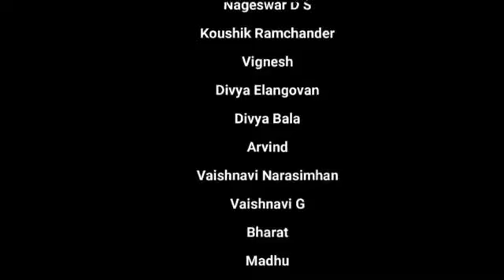Learn How to sing the amazing song Andhi mazhai pozhigiradhu without mistakes from Seenu.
Do you like to learn an evergreen male solo, Sangeedha Jaathi Mullai sung by Dr.S P Balasubramaniam?

Do you want to learn a song from our esteemed mentors of Paadarivom Padipparivom on our live shows on Sundays?